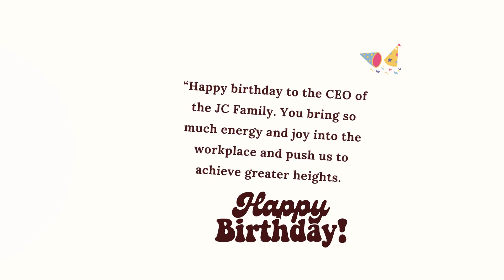Birthday Celebration | CEO | Shivam Sir | JC Software Solution